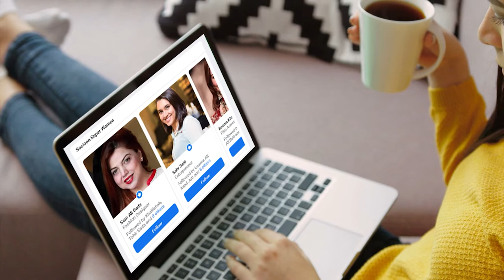Abhinandan Of Pakistan | Sardar Ayaz Sadiq Statement And Its Reality | Expert Opinion | 3W Coffee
Sardar Ayaz Sadiq has emerged as abhinandan Of Pakistan. He is not a good friend of Pakistan but India and he has proved it. Mr Iqbal Akhtar Hussain (Chairman Get Group) and Mr Haider Bilgrami (Senior Analyst) of 3W Coffee has unveiled true face of PML-N along with Mr Abid Latif Sindhu (Defense Analyst), Baqar Bilal Hussain (Get Group CEO) and Ghulam Murtaza (Geography Analyst). Watch video and show your thoughts in comments.